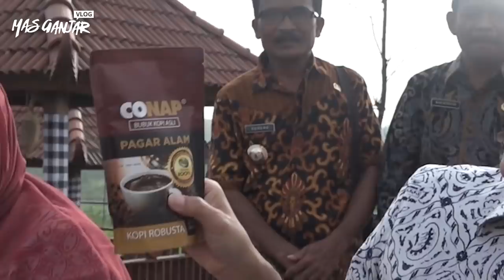Makan Keripik Bunga Pisang di Kampung Bali Wonogiri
Saya baru tahu, Bali ternyata juga ada di Wonogiri. Di Kampung Bali Kitagawa tepatnya.

Nuansanya Bali banget. Mulai dari patung, gerbang pura dan ornamen lainnya seperti di Bali. Saat baru datang pun, saya disambut tarian khas Bali.

Yang unik, di tempat ini saya nemu jajanan unik : keripik bunga pisang dan dendeng jantung pisang.

Bahan yang biasanya dibuang, ternyata di sini dijadikan olahan makanan yang luar biasa enak. Kemasannya juga menarik. Sudah layak dipasarkan ke penjuru Nusantara.

Kamu gak pengen ke sini?